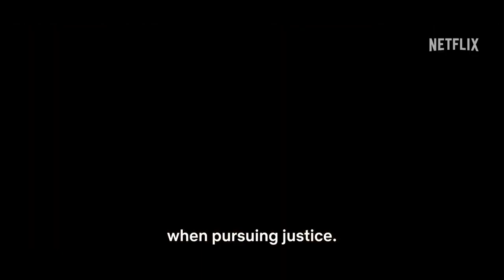10 Days of a Good Man Official Trailer (2023) - Nejat Isler, Nur Fettahoglu, Senay Gürler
Check out the official 10 Days of a Good Man Trailer starring Nejat Isler, Nur Fettahoglu, Senay Gürler

UK Release Date: March 3, 2023
Starring: Nejat Isler, Nur Fettahoglu, Senay Gürler
Directed By: Uluç Bayraktar

Synopsis: A lawyer turned private investigator takes on a missing person case, propelling him on an unexpected and life-altering quest.